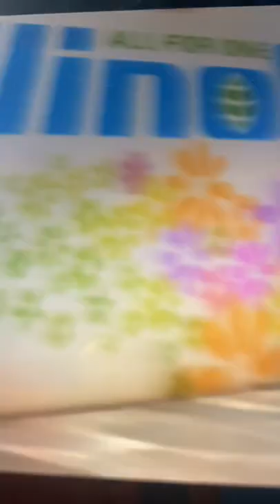World Grand Prix Italy part 4 kinda messed up sorry if it’s bad